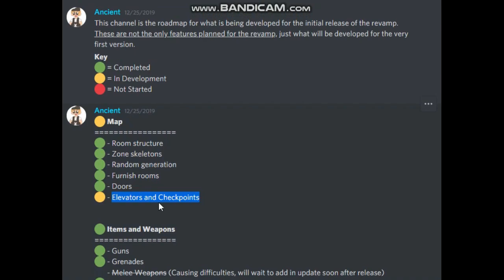rBreach Revamp Closer To Completion